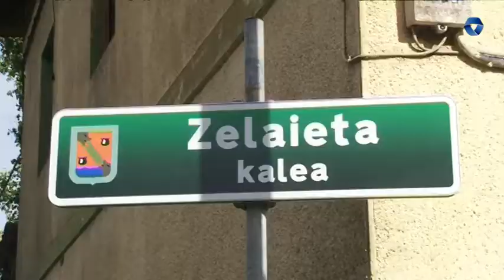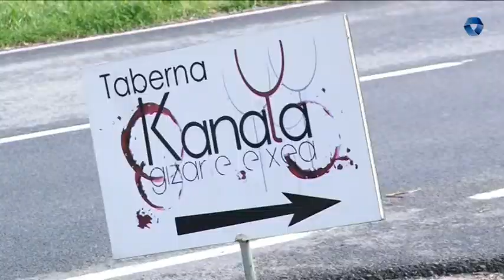Gautegiz Arteagako Udalak aho batez onartu du 933.207 eurotako aurrekontua